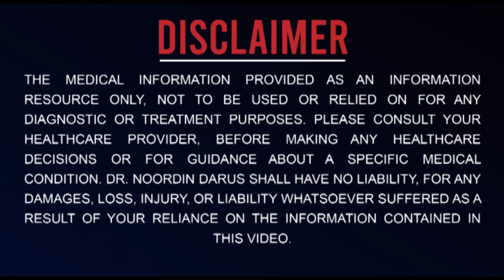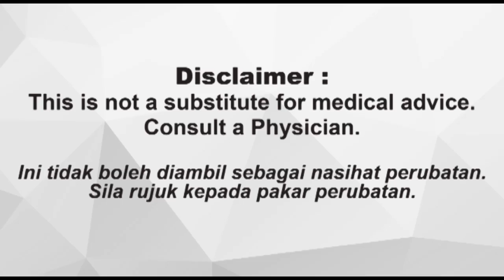10 makanan & minuman TERBAIK yang mesti anda cari sampai dapat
Salam sejahtera semua. Harap-harap anda dapat manfaat daripada info Dr. Noordin Darus.

Layari untuk menjadi DND PARTNER

Untuk mendapatkan DND JANTANA dan pelbagai produk DND boleh membuat pesanan & maklumat lanjut boleh whatsapp no. berikut :

Jika anda berminat untuk mendapatkan Online Programs dan Dr Noordin Supplements seperti RxMucuna, Sacha Inchi Oil, Rx-Water dan lain-lain boleh ke laman web atau WhatsApp